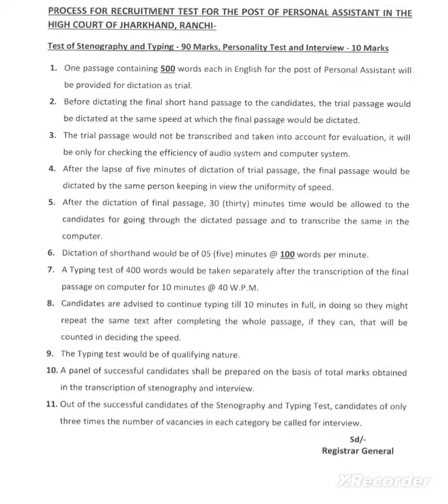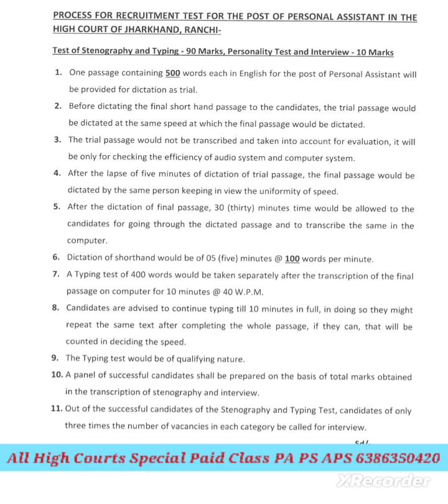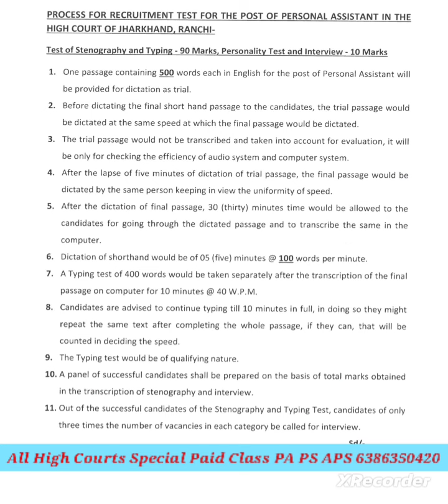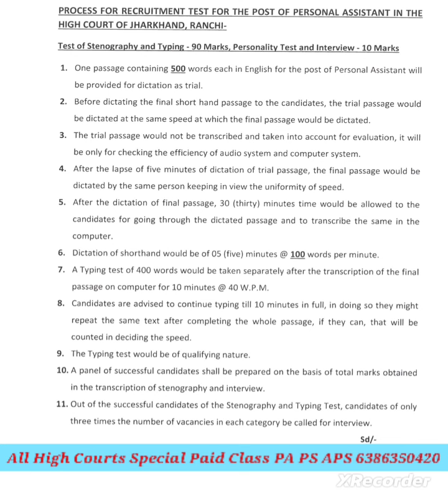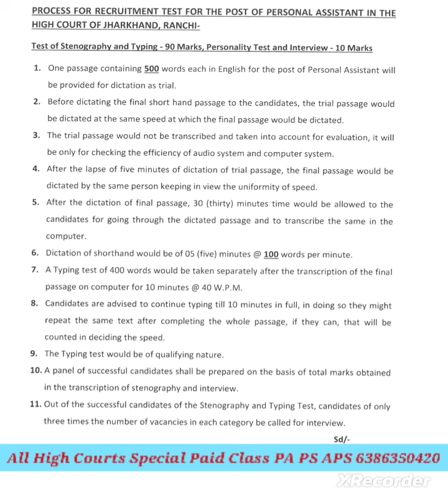Jharkhand High Court PA EXAM news विशेष सूचना 🚨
Special Online English Shorthand Paid Class for
All High Courts and Civil Courts like Allahabad High Court, Mumbai High Court, Rajasthan, Mumbai, Kolkata, Madras, Jharkhand, Gujarat, Patna Delhi etc. and SSC DRDO EPFO CRPF ISRO NCLT IIIT AIIMS ETC.
 PA PS APS STENO exam Special
India's biggest reliable and trustworthy Online English Shorthand Platform Shorthand Lab Prayagraj

Punjab and haryana high court Legal Dictation
उत्तर प्रदेश लोक सेवा आयोग लेटेस्ट news
उत्तर प्रदेश लोक सेवा आयोग न्यूज
Uppsc current update